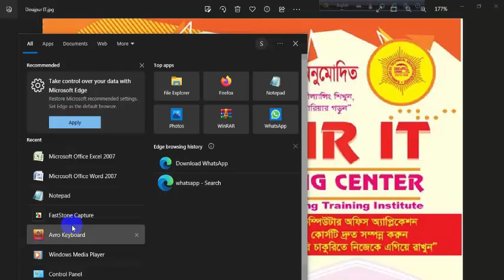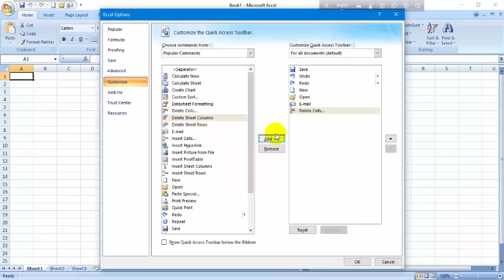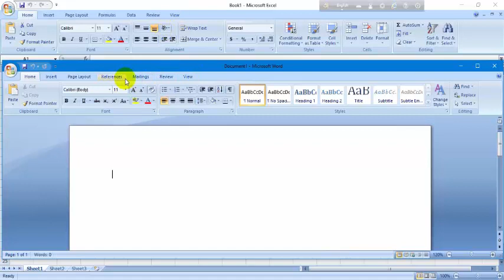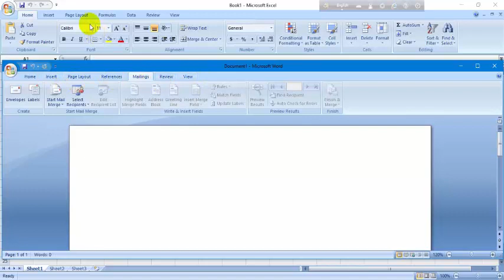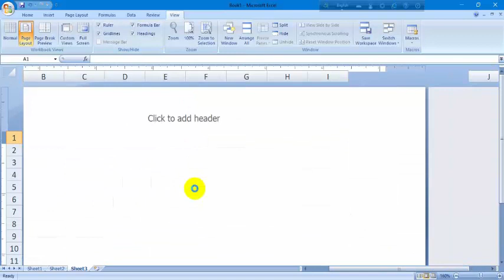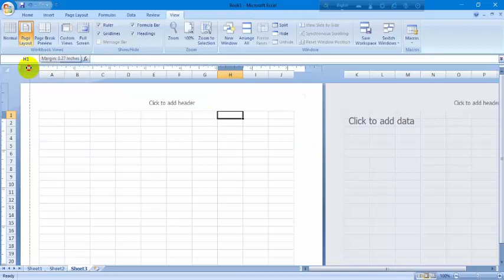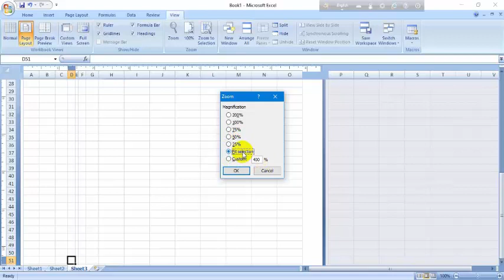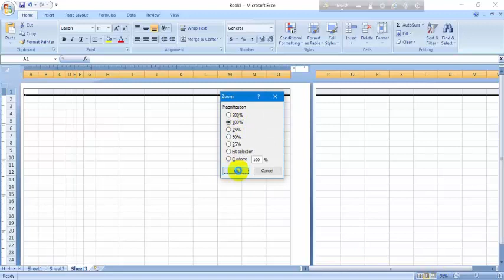Microsoft Office Excel Introduce with Bar Name and Location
Computer Office Application Course Details-

1. Microsoft Office Word
2. Microsoft Office Excel
3. Microsoft Office Access
4. Microsoft Office PowerPoint
5. Basic Internet
6. Basic English.

Certificate Total Marks- 500 (Five Hundred)